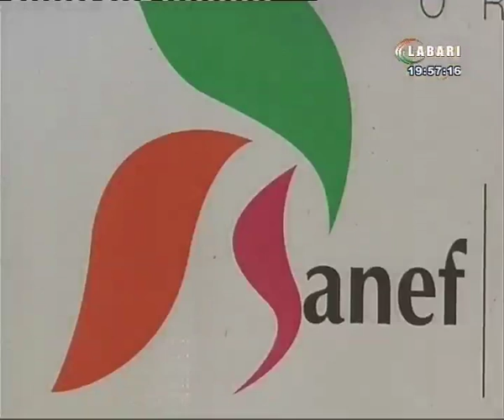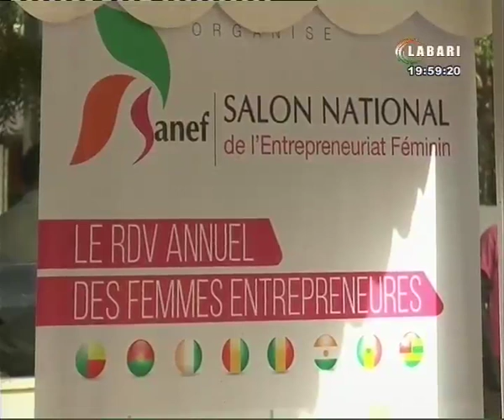JT LABARI 13 NOVEMBRE 2019